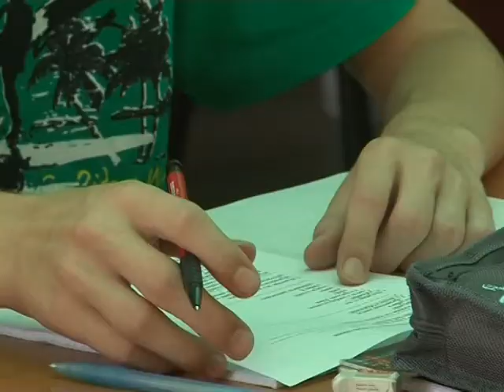Nastava u Poljoprivredno - hemijskoj školi